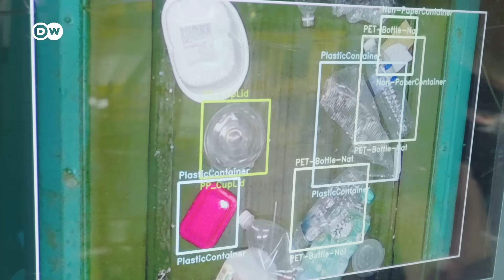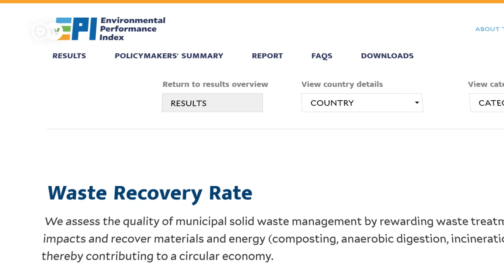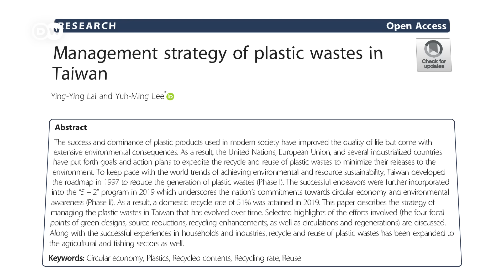How is Taiwan beating everyone at plastics recycling?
Taiwan used to be flooded with trash – but the country is now one of the top plastics recyclers in the world. How did they do it?

Credits:
Reporter: Beina Xu
Camera: Kaley Emerson, Shaundie Hsu, Norman Pan
Video Editor: Frederik Willmann
Supervising Editor: Adam Baheej Adada
Fact Check: Kirsten Funck
Thumbnail: Em Chabridon

Supporting a circular economy: Insights from Taiwan's plastic waste sector and lessons for developing countries

Analysis of plastic waste reduction and recycling in Taiwan

Time series analysis of the effects of refuse collection on recycling: Taiwan’s “Keep Trash Off the Ground” measure

Chapters:
00:00 Intro
00:43 Trash in Taipei
02:09 On the recycling fleet
03:12 What about AI arms?
07:24 Pellet magic
08:32 The bigger picture

We're destroying our environment at an alarming rate. But it doesn't need to be this way. Planet A explores the shift towards an eco-friendly world — and challenges our ideas about what dealing with climate change means. We look at the big and the small: What we can do and how the system needs to change. We'll take a truly global look at how to get us out of this mess.